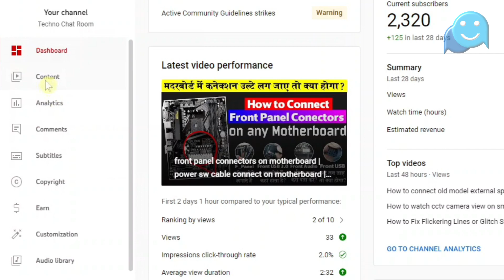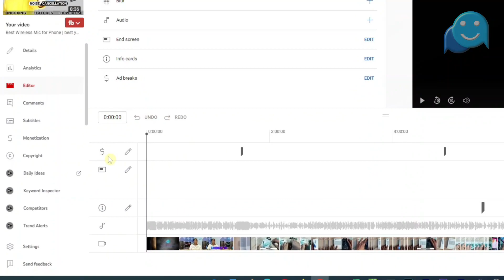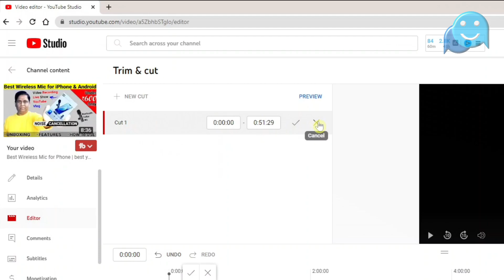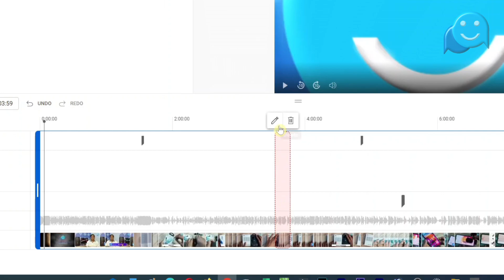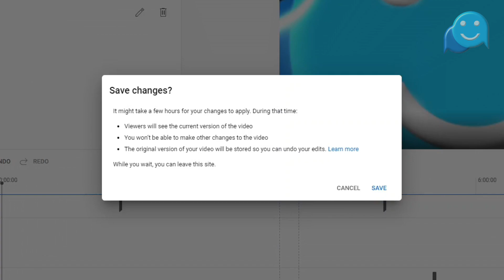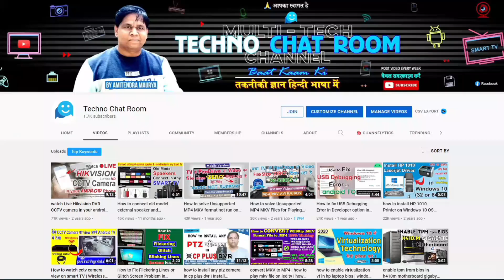how to edit Youtube videos after upload without losing views | Video Editor Youtube Studio (Updated)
वीडियो अपलोड करने के बाद बिना व्यूज खोए कैसे एडिट करें (अपडेटेड). वीडियो एडिटर Youtube Studio। वीडियो एडिटर Youtube स्टूडियो, YouTube पर वीडियो कैसे संपादित करें इस वीडियो में मैं आपको बताने जा रहा हूं। यूट्यूब स्टूडियो में व्यूज खोए बिना यूट्यूब वीडियो एडिट करें, अपलोड किए गए वीडियो में आप ये सभी काम भी कर सकते हैं जैसे:
ट्रिम और कट (वीडियो भाग फ़्रेम-दर-फ़्रेम ट्रिम और कट करें)
ब्लर (वीडियो के किसी भी हिस्से को ब्लर करें)
ऑडियो (ऑडियो बदलें और जोड़ें)
एंड स्क्रीन (एंड स्क्रीन बदलें)
जानकारी कार्ड (जानकारी कार्ड जोड़ें और बदलें)
विज्ञापन विराम (विज्ञापन विराम जोड़ें और हटाएं)
इस वीडियो निर्देशों का पालन करने के साथ।

इस वीडियो में कवर विषय:
YT स्टूडियो से ट्रिम और कट कैसे करें?
कैसे YT स्टूडियो से वीडियो भाग धुंधला करने के लिए?
YT स्टूडियो से वीडियो ऑडियो कैसे बदलें और म्यूट करें?
YT स्टूडियो से END SCREEN को कैसे संपादित करें?
YT स्टूडियो से जानकारी कार्ड कैसे बदलें?
YT स्टूडियो में वीडियो से ऐड ब्रेक कैसे बदलें और विज्ञापन ब्रेक कैसे निकालें?

how to edit youtube videos after upload without losing views (Updated) Video Editor Youtube Studio. Video Editor Youtube Studio, how to edit videos on youtube In this video I am going to tell you. edit youtube video without losing views in youtube studio,  you can also doing all these things in uploaded video like:
Trim & Cut (trim and cut video portion frame -by-frame)
Blur (Blur any portion of video)
Audio (audio change and add)
End Screen (change end screen)
Info Cards (add and change info card)
Ads Breaks (add and delete ads breaks)
with following this video instructions.

Cover Topics in this video:
how to trim and cut from YT studio?
how to blur video portion from YT studio?
how to change and mute video audio from YT studio?
how to edit END SCREEN from YT studio?
how to change info cards from YT studio?
how to change add and remove ad breaks from video in YT studio?

// C O M E   J O I N   M E !

// B U S I N E S S   P U R P O S E   O N L Y